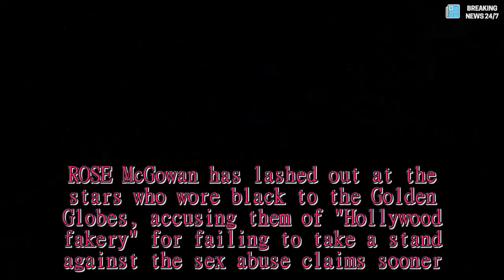Rose McGowan accuses Hollywood actresses of fakery over Globes stunt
ROSE McGowan has lashed out at the stars who wore black to the Golden Globes, accusing them of "Hollywood fakery" for failing to take a stand against the sex abuse claims sooner.The Charmed star claims the famous females who united against the scandal "wouldn't have lifted a finger" to help if she hadn't gone public with allegations against Harvey Weinstein.Rose, 44, was among the first to speak out against the shamed movie producer, alleging he raped her in the 1990s and then offered her £75,000 to keep quiet.The sleazy Hollywood mogul, 65, was hit by a wave of sex allegations, which he denied, and he ended up being fired from his film firm The Weinstein Company and separating from his wife Georgina Chapman as the scandal raged.The issue of abuse against women in Hollywood was the hot topic at the Golden Globes in Los Angeles last night, with many stars wearing black in solidarity with the victims.However, Rose, who is believed not to have attended the prizegiving, is adamant they are guilty of "Hollywood fakery" for failing to act sooner.She blasted the actresses in a scathing message on Twitter after actress Asia Argento, who was one of the women to speak out against Weinstein, sent her a supportive tweet.Asia, 42, wrote: "No one should forget that you were the first one who broke the silence."Anyone who tries to diminish your work is a troll and an enemy of the movement.You gave me the courage to speak out.I am on your side until I die." Rose then replied: "And not one of those fancy people wearing black to honor our rapes would have lifted a finger had it not been so."I have no time for Hollywood fakery, but you I love, .@AsiaArgento RoseArmy." Stars including Reese Withersoon, Jennifer Aniston and Catherine Zeta Jones all wore black dresses at the prizegiving in Los Angeles last night.It was meant as a silent protest against the abuse which centred around allegations made against Weinstein.The star-studded ceremony also saw winners, including Oprah Winfrey, Nicole Kidman and Laura Dern, use their time on the podium to thank the brave women who spoke out against the abuse.Up to 30 women have so far come forward to accuse Weinstein of sex crimes - including three rape allegations.At the time the scandal hit, Weinstein's  representative Sallie Hofmeister said: "Any allegations of non-consensual sex are unequivocally denied by Mr.Weinstein." Got a story? email or call us direct on 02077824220.